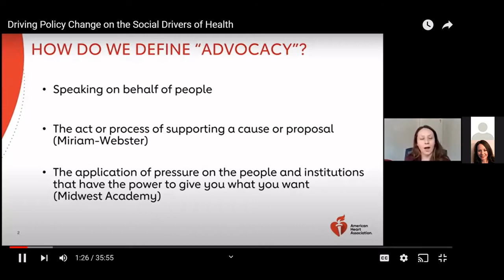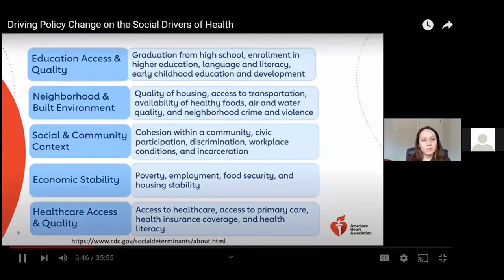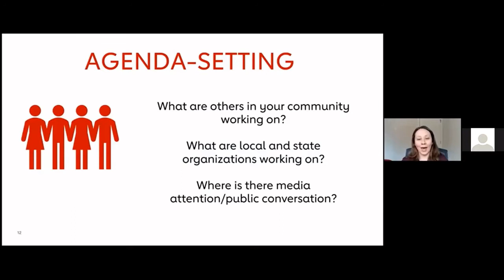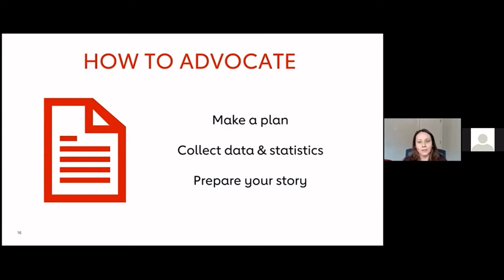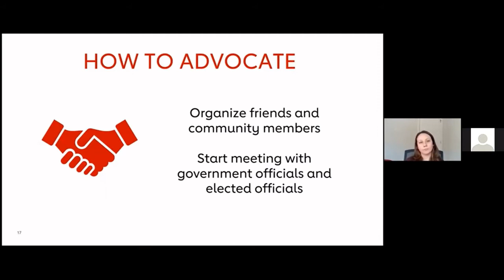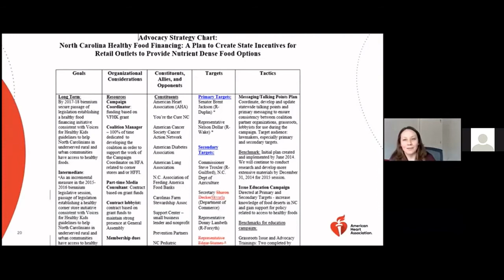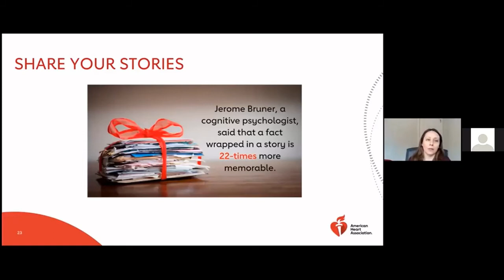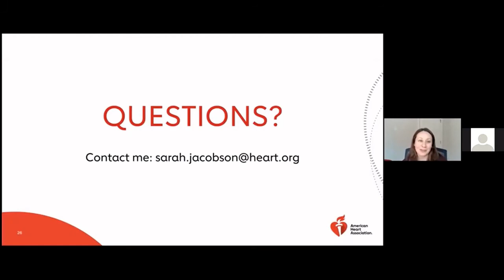Cómo impulsar el cambio en los determinantes sociales de la salud, 2022 Kids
Sarah Jacobson, American Heart Association